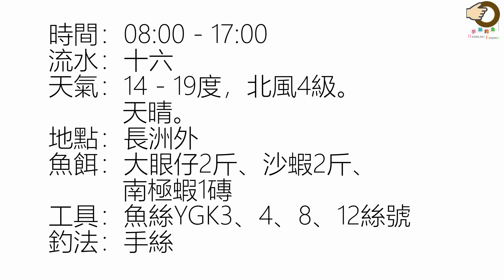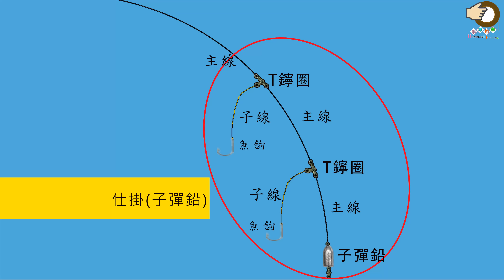#308 2023第一鱸! | 長洲進 | 香港釣魚 | 艇釣 | 長洲外 {粵語旁白}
2023第一鱸! | 長洲進 | 香港釣魚 | 艇釣 | 長洲外 {粵語旁白}

Business Cooperation and Media 商業合作、採訪

 : viuTV 電視特輯 :
發展局 海濱事務委員會呈獻 【維港．圍講】
播出時間（2021年5月1日 ）
第4集 - 魚樂無窮: 釣魚發燒友維港遊

以上是購買連結，你在購買時會得到額外的商家優惠，同時，不會因為商家的優惠而產生額外成本，可以支持這個頻道發展，先感謝你使用

Background Music 背景音樂名稱 : Mr. Garita by Randy Sharp